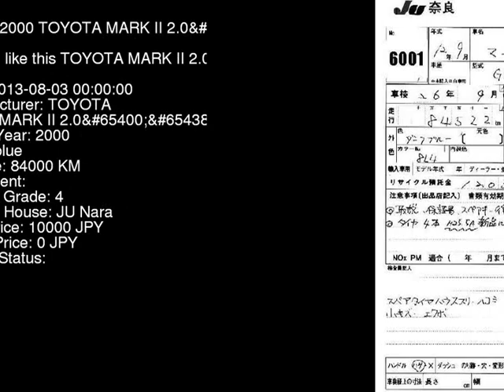2000 TOYOTA MARK II 2.0 GX100 - Japanese Used Car For Sale Japan Auction Import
2000 TOYOTA MARK II 2.0 GX100 - Japanese Used Car For Sale Japan Auction Import GX100,TOYOTA,MARK_II,2.0,JU Nara,jdmvip,vip,jdm,cars,japan,jdmvip.com,japanesecars,usedcars Japanese Used JDM Car For Sale At Auction in Japan for Import